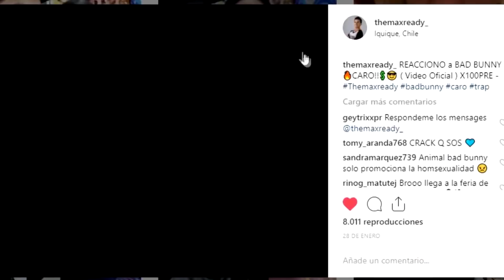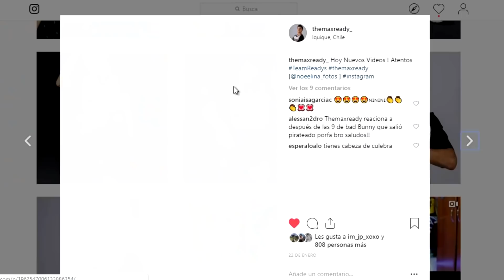[Reaccion] benny blanco, Tainy, Selena Gomez, J Balvin - I Can't Get Enough (Official Music Video)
Reaccionando a : benny blanco, Tainy, Selena Gomez, J Balvin - I Can't Get Enough (Official Music Video)